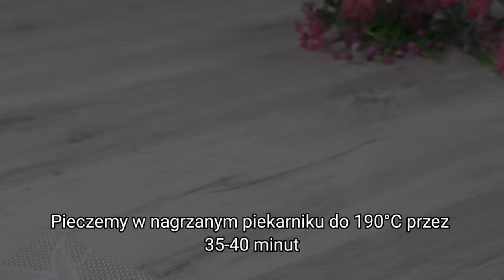Domowy chleb, którego jedzenie nigdy mi się nie znudzi. Zjada w 5 minut! nie kupuję!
Lekki i smaczny chleb to domowy chleb, którego jedzenie nigdy mi się nie znudzi. Zawsze zachwyci mnie i moich bliskich.
Tylko 5 składników, proste i pyszne! Prosty przepis na pyszny chleb. Nie kupujemy już chleba, spraw, aby ten przepis był łatwy i pyszny. To takie proste, że każdy z was może to zrobić. Pokochasz nowy sposób na pyszny chleb dla całej rodziny. Ulubiony chleb mojej rodziny. Ciasto jest przewiewne, jak chmurka, bardzo smaczny przepis. Cała rodzina pokocha ten przepis na chleb. Wypróbuj ten przepis na chleb. Pyszny chleb z ciasta powietrznego. Stary przepis, który robiła moja babcia. Bardzo delikatny chleb, który uwielbiają zarówno dorośli, jak i dzieci. Gotuj z przyjemnością!

Przepis na gotowanie i składniki:

400 ml ciepłej wody.
2 łyżki cukru.
8 g suchych drożdży.
Dobrze wymieszaj.
60 ml oleju roślinnego.
Mieszanie.
Przesiej przez sito 500 g mąki.
2 łyżeczki soli.
Mieszaj, aż będzie gładkie.
Dodaj kolejne 200 g mąki.
Pracujemy z mąką.
Zagniataj ciasto, aż będzie gładkie.
Nasmaruj miskę olejem roślinnym.
Przykryć i odstawić w ciepłe miejsce na 40 minut.
Nasmaruj 2 naczynia do pieczenia olejem roślinnym.
Ciasto dobrze wyrosło. Jak chmura.
Zrolować w dużą kulę.
Podziel na 2 części.
Zwiń je w kulkę.
Przykryj i pozostaw na 20 minut.
Rozwałkuj ciasto, jak pokazano na filmie.
Zwinąć w rulon dociskając brzegi.
Umieścić w naczyniu do pieczenia.
Powtórz proces z innym kawałkiem ciasta.
Nasmaruj je wodą.
Posypać mąką.
Pieczemy w nagrzanym piekarniku do 190°C przez 35-40 minut.
Niech chleb ostygnie.
Bardzo smaczne i piękne!
Prawdziwy rustykalny chrupiący chleb!
Dzięki za oglądanie, polubienie i komentarz.
Udostępnij ten film 🤗.
Do zobaczenia w następnym filmie.
Smacznego!